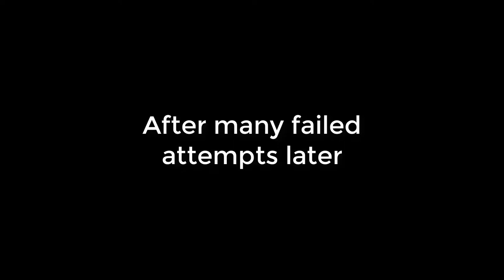Let's Play The Last Guardian (Blind) part 14: Leap of Faith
Precision also helps